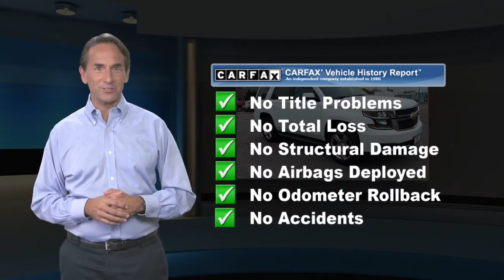Used 2018 Chevrolet Tahoe LS, Glen Burnie, MD G15853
JBA Chevrolet

2018 Chevrolet Tahoe LS LEATHER, ONE OWNER, BLUETOOTH, BACK UP CAMERA, GM CERTIFIED WARRANTY AVAILABLE, SATELLITE RADIO, ALL WHEEL DRIVE, ONSTAR NAVIGATION, THIRD ROW SEAT, FOUR WHEEL DRIVE, CLEAN VEHICLE HISTORY REPORT, APPLE CAR PLAY, 1st & 2nd Row Color-Keyed Carpeted Floor Mats, 2nd Row 60/40 Split-Folding Manual Bench, 3.42 Rear Axle Ratio, 3rd Row Manual 60/40 Split-Folding Fold Flat Bench, 4-Wheel Antilock Disc Brakes w/Brake Assist, 5 12-Volt Auxiliary Power Outlets, All-Season Package, All-Weather Floor Mats, All-Weather Rear Cargo Mat (LPO), Black Assist Steps, Black Roof Rack Cross Rails, Body-Color Bodyside Moldings, Cargo Net, Color-Keyed Carpeting Floor Covering, Electronic Cruise Control w/Set & Resume Speed, Extended-Range Remote Keyless Entry, Front Passenger 6-Way Power Seat Adjuster, Integrated Trailer Brake Controller, Leather-Wrapped Steering Wheel, License Plate Front Mounting Package, Max Trailering Package, OnStar Basic Plan For 5 Years, Preferred Equipment Group 1LS, Premium Smooth Ride Suspension Package, Rear Park Assist w/Audible Warning, Remote Vehicle Start, Roof-Mounted Luggage Rack Side Rails, SiriusXM Satellite Radio, Standard Suspension Package, Wheels: 20" x 9" Polished-Aluminum.At JBA Chevrolet, we have a rigorous inspection of every vehicle. We strive to offer you a great deal, an excellent selection and a sincere, professional sales staff to make every experience here an enjoyable one. Come see us today to see why our customers choose to make JBA Chevrolet THE place to purchase their next vehicle.

[RLVID:10164:69f69daa3e86a1a2:c33bd753b31bc8bd:1]